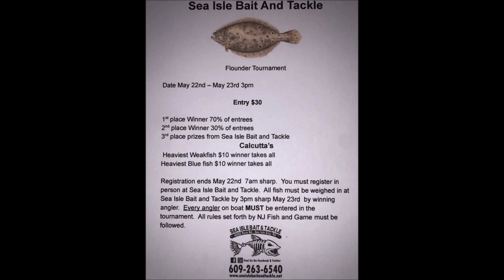7th of May 2021 Fishing and Marine Report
This is a recording of the original Broadcast aired on 98.7 The Coast in Cape May County, NJ, released for our fans who may have missed the airing.
Tune in to 98.7FM The Coast Every Wednesday and Friday Morning at 8:35 for the best On-Air fishing, boating, and watersports report in the Jersey Cape!

This week I commend a potential world record, welcome back a tournament, and give you the best insight into where the bite is.

If you want to fish on everyone's favorite Orange Pontoon Boat, visit us at sailorsdelightfishing.com to begin your trip!